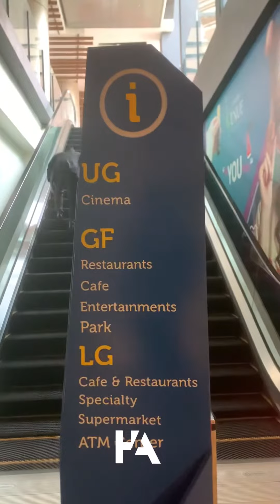MINI VLOG BATAM - REVIEW PARK AVENUE MALL BATAM BY AGUNG PODOMORO LAND - ADA BIOSKOP CGV NYA?!!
Hari ini gw jalan2 ke Orchard Park , tepatnya di Park Avenue mall by Agung Podomoro Mall yapps di batam.

Gw masih di batam
Dan sorry bgt udah jarang upload video